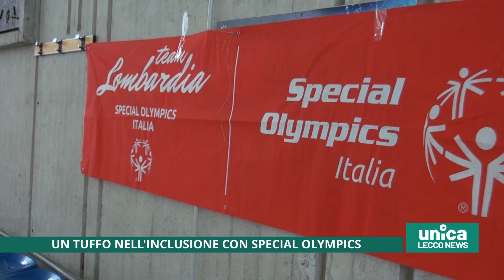Un tuffo nell'inclusione con Special Olympics